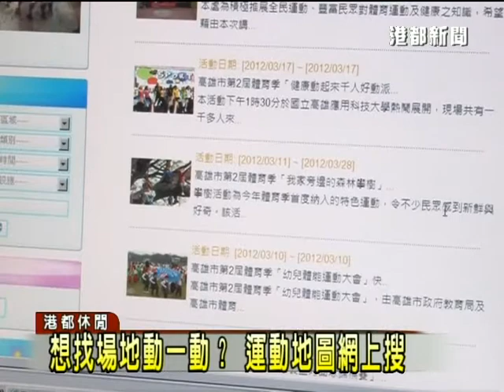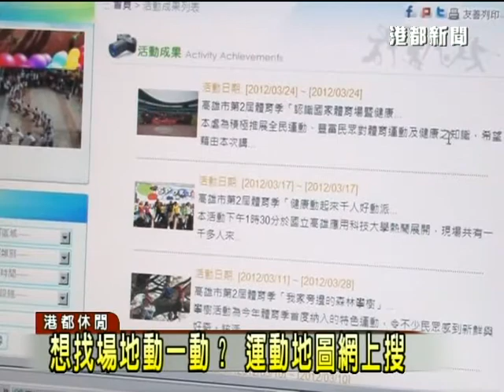TKTV高雄都會台-港都新聞1020105【想找場地動一動 運動地圖網上搜】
【想找場地動一動 運動地圖網上搜】

棒球在高雄是相當受到歡迎的一項運動
其實在地方上還有許多的運動項目
正在蓬勃發展
只是包括運動的場地還有社團
哪裡尋找呢?
體育處特別架設大高雄地圖網站
民眾在家就可以知道去那裡動一動

高市體育處全民運動組長 張寶丹